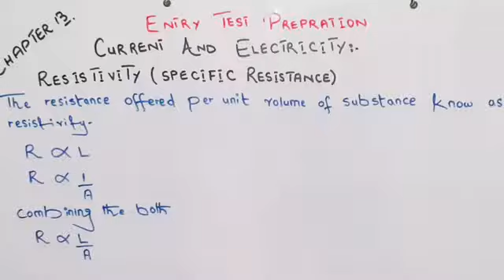Resisitivity- Sepcific Resistance